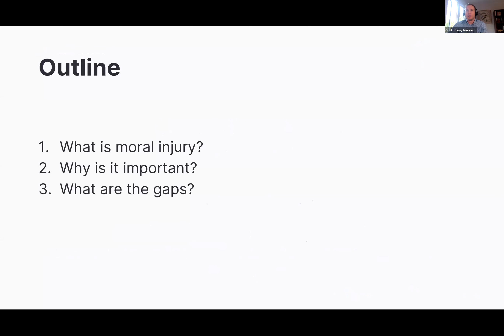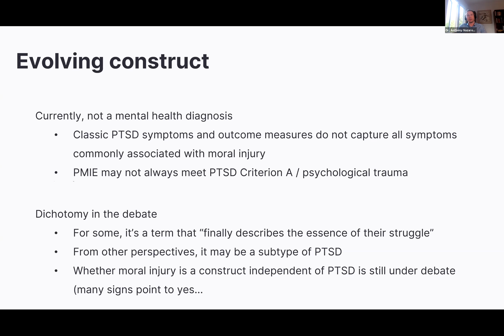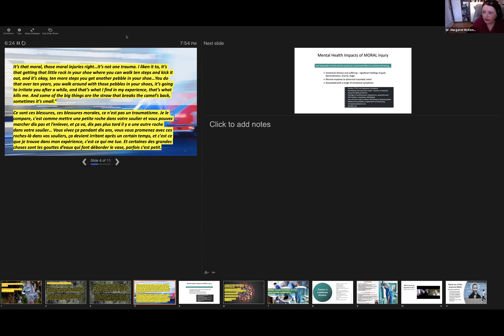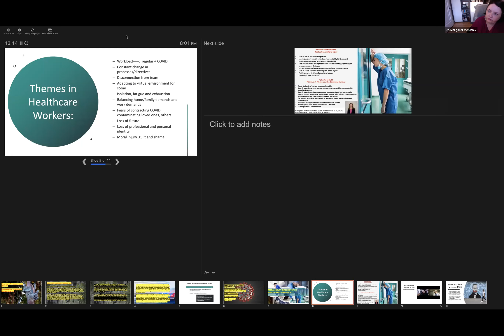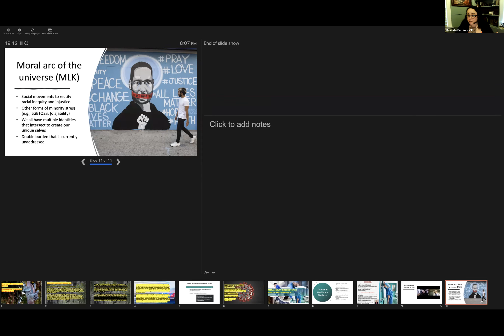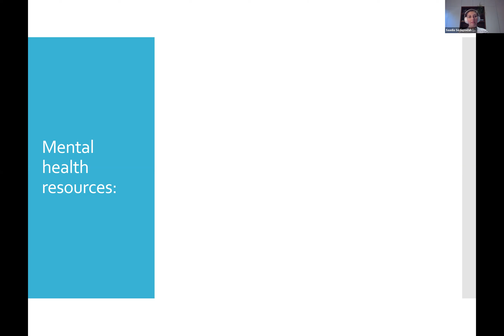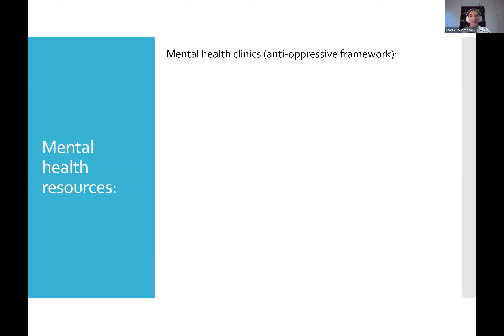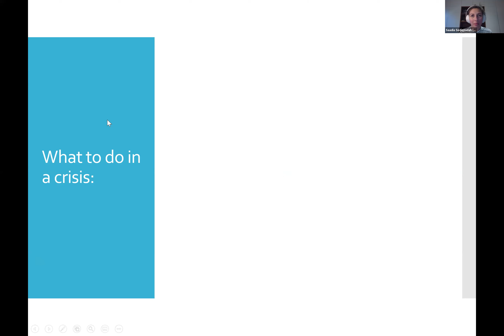May 18th, 2021 Mental Health and Wellness Through Covid-19 Webinar